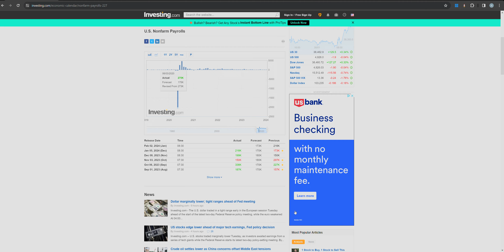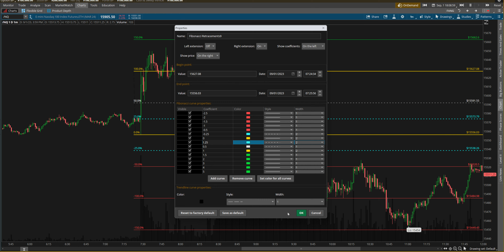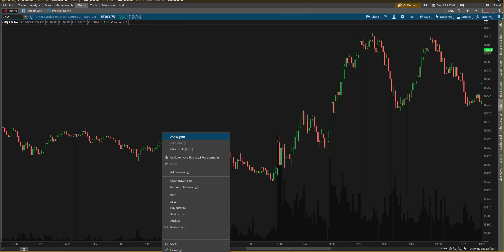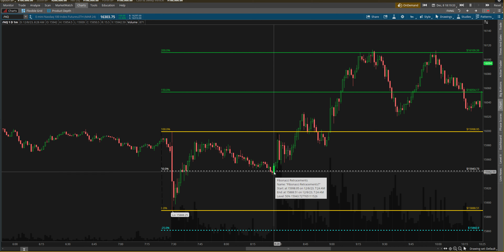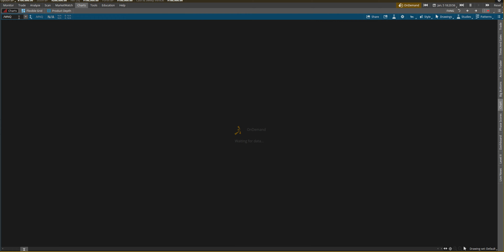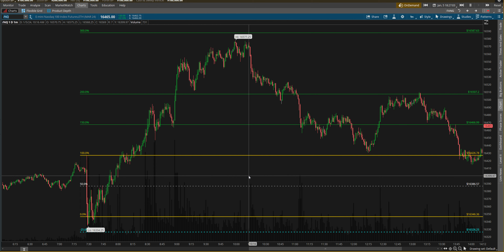BOOMERANG!! EKONOMI HABERI TRADE STRATEJISI